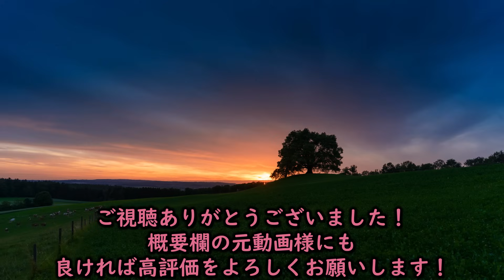【呪術廻戦2期14話】原作既読者とは思えない見事なリアクションを見せるフレッシュ兄貴【海外の反応和訳】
内容忘れすぎててもはや初見
Freshestカップルによるアニメ「呪術廻戦」第2期14話の反応の和訳動画です。
画面左のジョーさんが原作既読者、画面右のダイアナさんが未読者です。
ジョーさんが原作のここを読んだのは約3年前で、覚えていないことが多いようです。

この動画はFreshestAnime本人様の許可を得て引用させて頂いています。
当チャンネルのTwitterを作成しました。